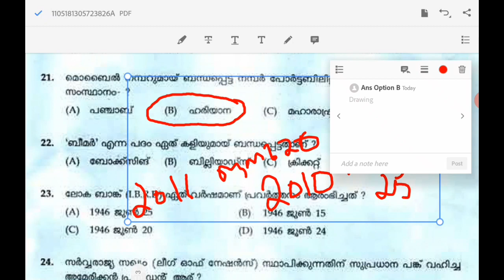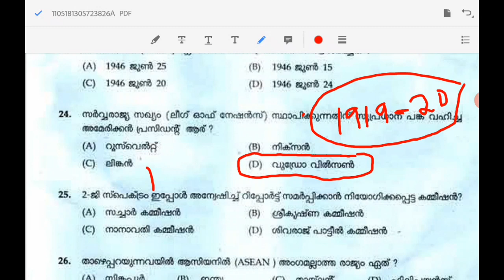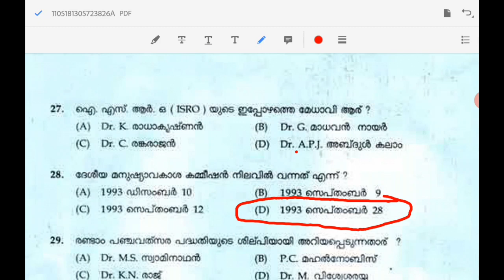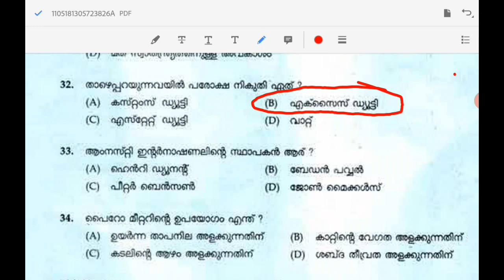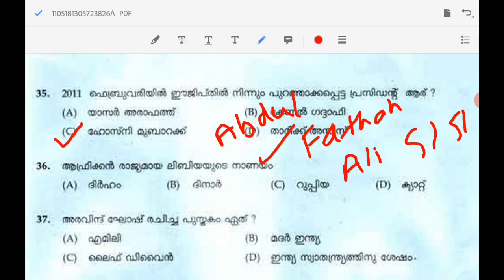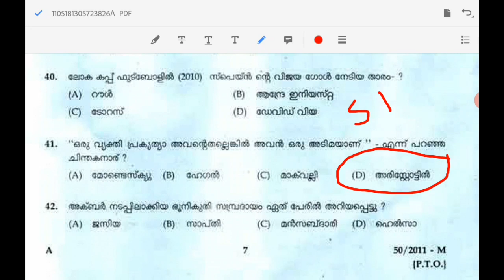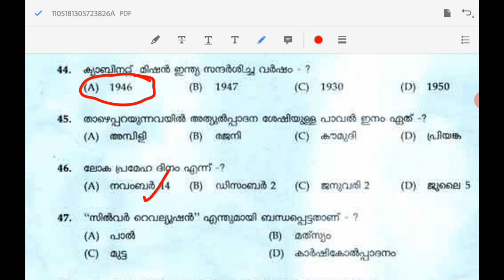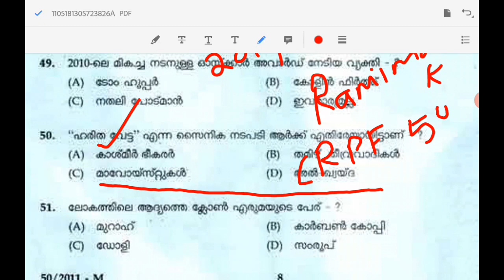LDC 2011 PATHANAMTHITTA||QUESTIONS AND ANSWERS||KERALA PSC COACHING ClASSES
This video contains information related to LDC 2011 PATHANAMTHITTA||QUESTIONS AND ANSWERS||KERALA PSC COACHING ClASSES

psc bullettin part 1 class